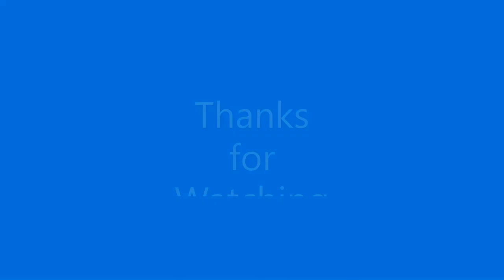நெத்திலி மீன் வறுவல் Soft, Yummy and Tasty Nethili fish fry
The tasty yummt nethili fish fry.

Try this awesome recipe and comment me your  valuable suggestion in comment box.

Comment me whatever about my videos and suggest any recipes which you would like to know.